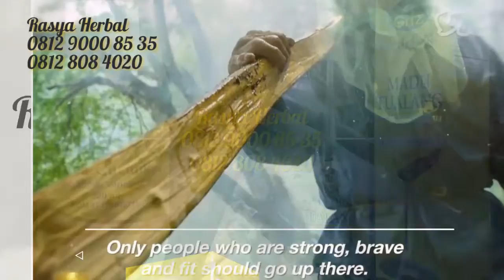Gold G Gamat dan Madu Tualang || Wesal Advertising